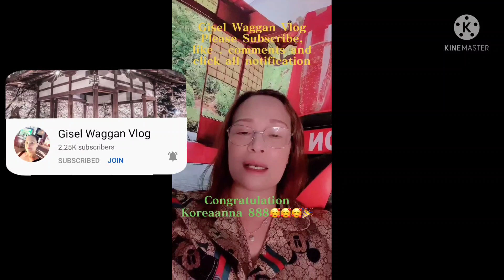Preimere #17 Congratulatory Messages Part 6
Thank you for the love and support for KoreANNA 888💞💞💞

koreanna888